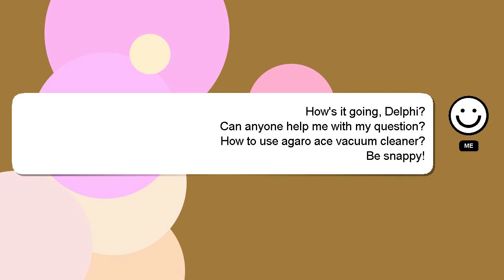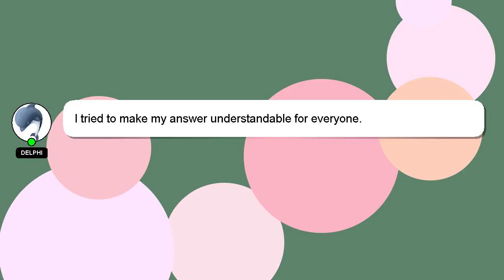How to use agaro ace vacuum cleaner?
A brief introduction of myself, Hey, I'm known as Delphi. Let me help you get the answers you need to your questions. - How to use agaro ace vacuum cleaner?

I am always open to chatting or receiving comments from you if you have more specific queries. A 'heart' from me will be given to show my gratitude for your contribution.

*2 What we are experimenting :*